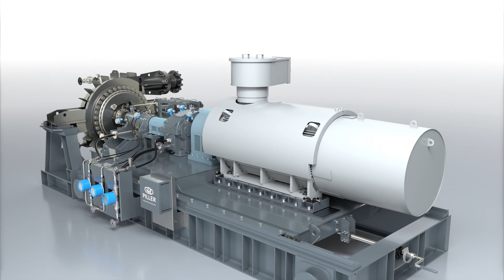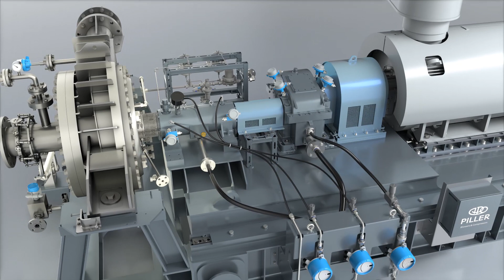Vapor Compression at a new level - The PILLER VapoMaxX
The PILLER VapoMaxX is a high pressure and high temperature compressor for vapor and steam applications. The machine combines the advantages of our high-performance blowers and the advanced performance of compressor technologies.

With the VapoMaxX, PILLER meets the demand for increased temperature rises and higher pressures. It is designed for applications with a maximum mass flow of 57,000 kg/h, up to 20 bar pressure and temperatures up to 215 degrees Celsius.